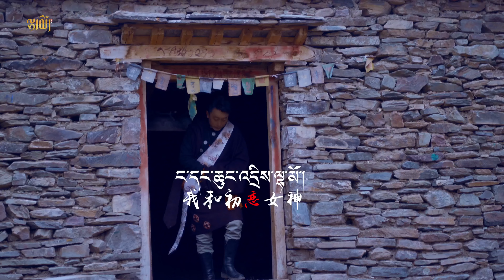དོན་འགྲུབ་བློ་གསལ། - ང་དང་ཆུང་འདྲིས་ལྷ་མོ་། Dhondup Losel - Nga Dang Chungdri Lhamo (Tibetan MV)